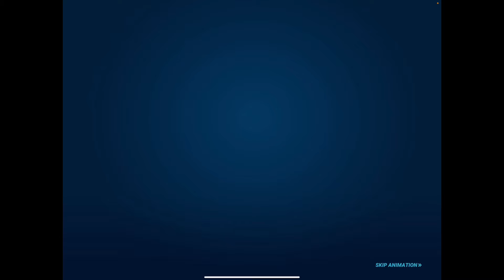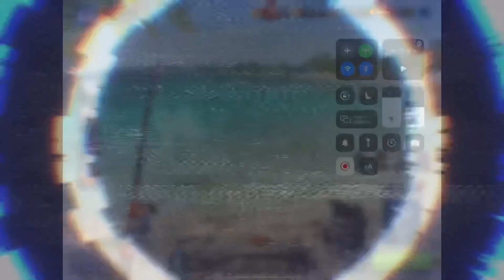What to do while Roblox is down….Fishing Clash